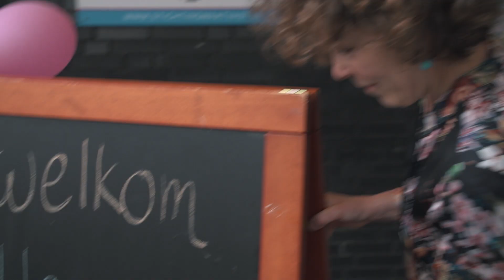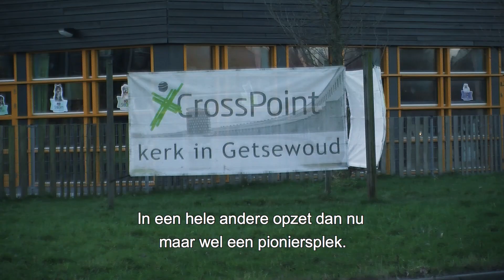House of Joy - pioniersplek Getsewoud | Protestantse Kerk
Voor het eerst is er in de Protestantse Kerk een pioniersplek gevormd die voortkomt uit een (voormalige) pioniersplek. Wijkgemeente Crosspoint begint met pioniersplek House of Joy. Speciaal voor mensen met een niet-Nederlandse achtergrond.